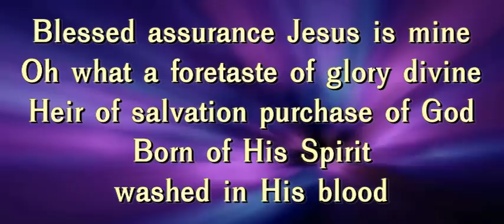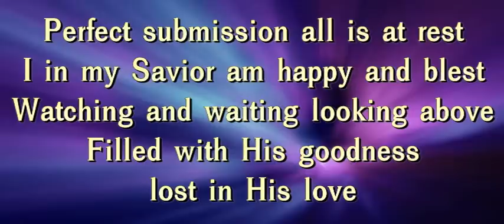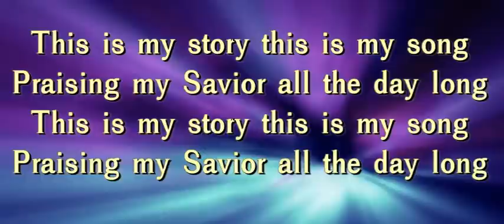Blessed Assurance（Instrumental）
This hymn was composed in 1873. Phoebe Knapp was a close friend of Fanny Crosby. Phoebe lived in a luxurious mansion, whilst Fanny lived in the Manhattan slums and worked in rescue missions. Fanny was a frequent visitor to Phoebe.

One day in 1873, Phoebe played a tune on the piano whilst Fanny listened. In Fanny's own words, "My friend, Mrs. Joseph F. Knapp, composed a melody and played it over to me two or three times on the piano. She then asked what it said. I replied, 'Blessed assurance, Jesus is mine!'".

Notice the many references to sight in this hymn, even though Fanny was blind. Fanny may have been physically blind, but she had spiritual eyes that were constantly fixed on the Saviour. Amen!

Lyrics: Fanny J. Crosby